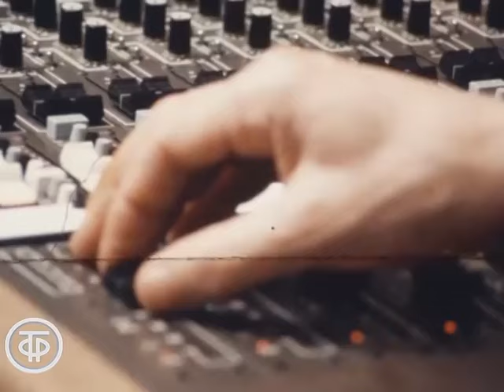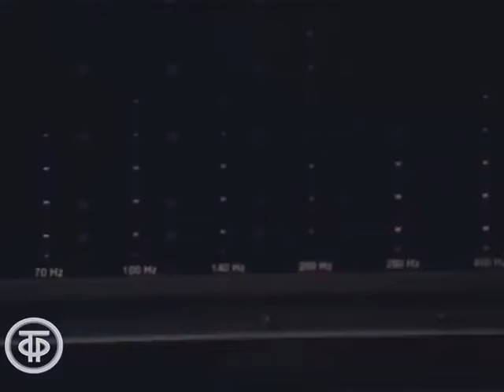Интервью режиссера, который не любит давать интервью. Георгий Данелия. Частично без звука (1982)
Интервью режиссера, который не любит давать интервью.
Режиссер Георгий Данелия говорит о себе, своих фильмах и "своих" актерах, о работе над фильмом "Слезы капали". В съемках принимают участие актеры Е.Леонов, А.Яковлева, композитор Гия Канчели. В исполнении Г.Данелии звучит песня «Людей теряют только раз» (слова  Г.Шпаликова, музыка Г.Канчели)

Рабочие материалы. Частично без звука и изображения
Досъемка к передаче "Кинопанорама. Эфир 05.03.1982"
Главная редакция кинопрограмм